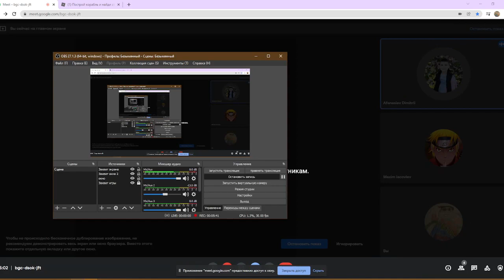Мы пираты, захватили корабль